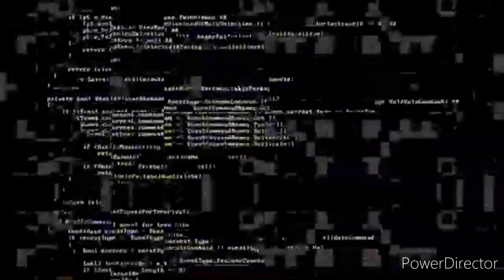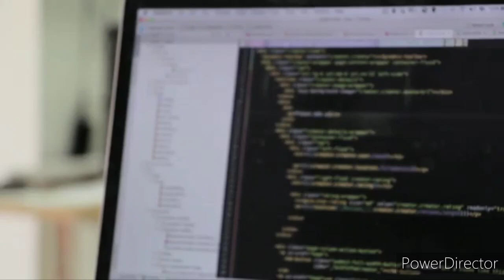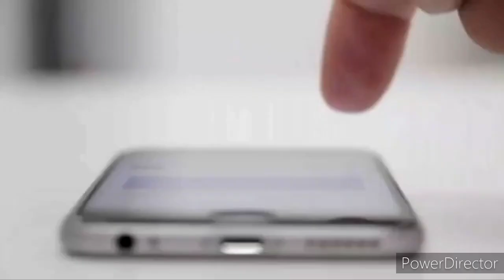Human | Technology | Footage | HD Video